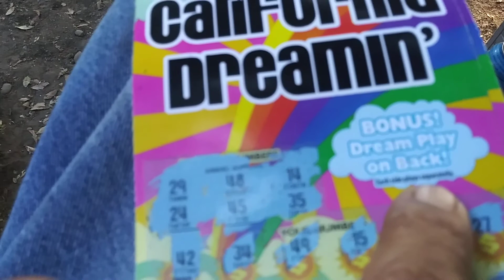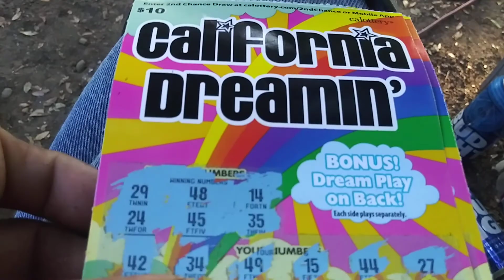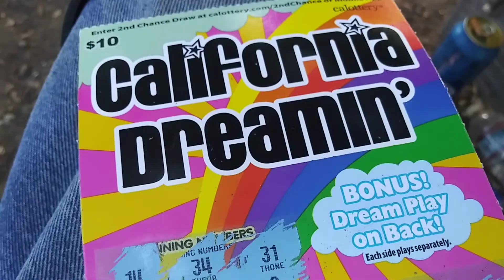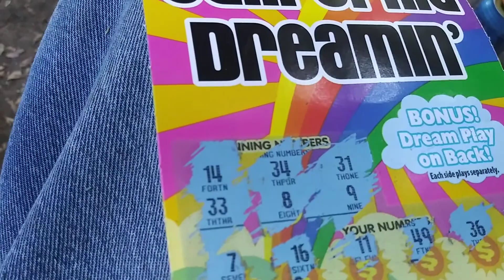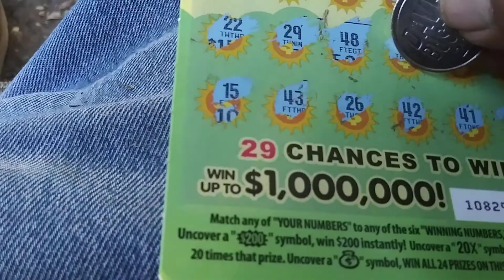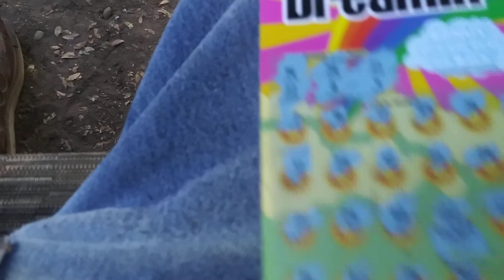Queriendo ganar la loteria